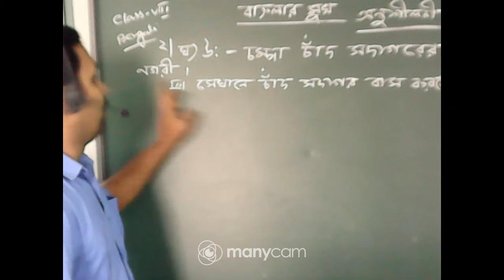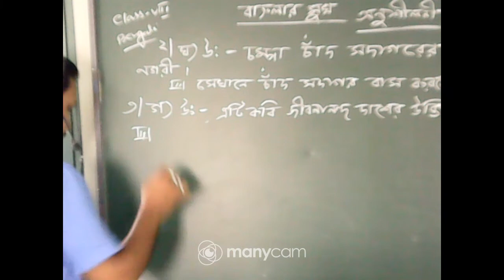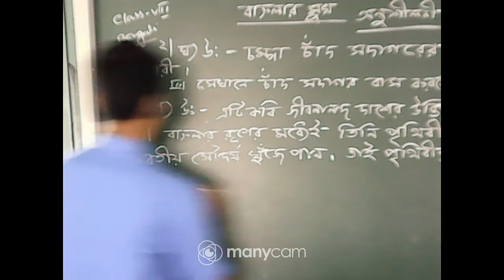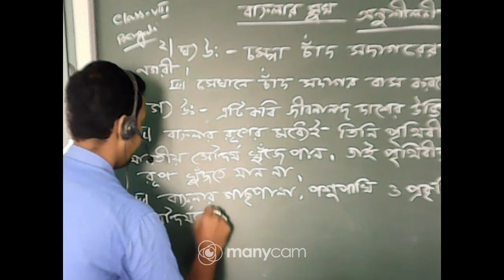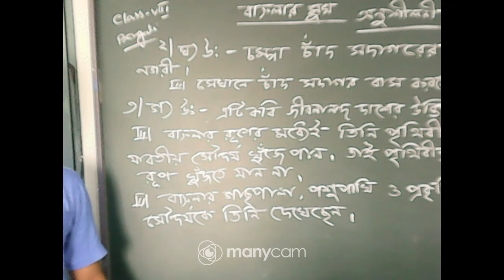CLASS VIII BENGALI TOPIC: বাংলার মুখ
TEACHER: SUBRATA BANDOPADHYAY